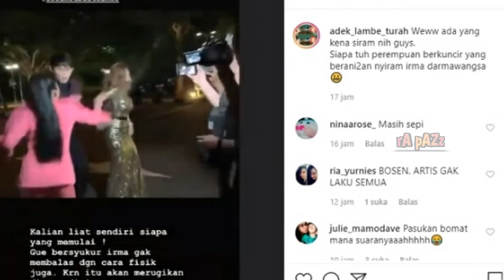Dilbrak dan Disiram Air Tiara Marleen, Irma Darmawangsa: Saya Yakin Mau Pansos?